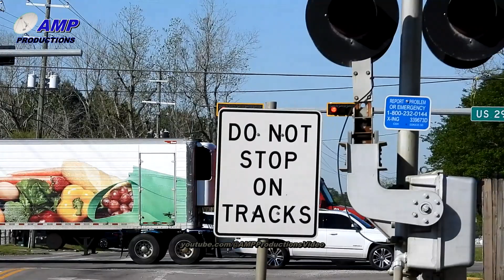Blue Freightliner Cascadia Swift & Others | Truckspotting 41324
Truck Race, Swift, FedEx Ground Wiggle Wagon, UPS, Old Dominion Wiggle Wagon, Target, PTL, Love's, McElroy, Amazon, RL Carriers, Werner, Family Dollar,  Dana, ABF, Spartan Nash,

Freightliner Cascadia, Volvo, International, Freightliner Classic, Western Star, Kenworth, Peterbilt,